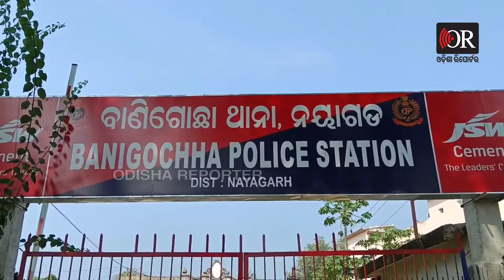ବିଲ ଭିତରକୁ ମାଡ଼ିଗଲା ଯାତ୍ରୀବାହୀ ବସ | Odisha Reporter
ଦଶପଲ୍ଲାରେ ଭାରସାମ୍ୟ ହରାଇ ବିଲକୁ ମାଡ଼ିଗଲା ବସ୍‌, ୩ ଆହତ ହୋଇଛନ୍ତି। ବାଣୀଗୋଛା ଥାନା ଶାଳଭଙ୍ଗା ନିକଟରେ ଦୁର୍ଘଟଣା। ଡ୍ରାଇଭର ସହ ୩ ଆହତ ସ୍ଥାନୀୟ ମେଡିକାଲରେ ଭର୍ତ୍ତି ହୋଇଛନ୍ତି। ଗଂଜାମରୁ ୪୫ ଯାତ୍ରୀଙ୍କୁ ନେଇ ଝାରସୁଗୁଡ଼ା ଯାଉଥିବା ବସ୍‌।